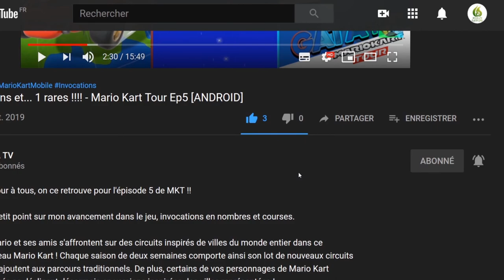🎮 Space Pioneer : l’exploration spatiale - Let's play "Découverte" [SWITCH]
Bonjour à tous , aujourd'hui je vous présente Space pioneer sur Switch, nous allons nous faire notre avis sur ce jeu ( pour information le jeu est disponible au prix de 9.99e sur Eshop de la Switch 13/12/2019).

📌 Space Pioneer est un shooter en vue isométrique aux graphismes colorés. Se déroulant dans un univers de science-fiction, vous incarnez un pionnier en mal d'aventure. De multiples mondes seront explorables, chacun possédant un bestiaire spécifique. Vous pourrez améliorer vos armes et compétences au fil de l'aventure.

📍 Dans une galaxie éloignée, nous incarnons un mercenaire de l'espace parti visiter diverses planètes dans sa quête de gloire, de richesses et de satisfaction personnelle. Les missions se lancent depuis la carte de la galaxie qui présente toutes les planètes organisées par systèmes solaires, avec pour chacune les objectifs à accomplir sur la droite. En complément, il y a souvent des objectifs optionnels proposés pour encore plus de récompenses, mais qui ne sont pas indiqués sur la carte et qui obligent donc à "perdre" du temps à tout visiter.

Les tâches sont variées : récupérer un objet, protéger un lieu, réparer un vaisseau, détruire un point d'intérêt, escorter un personnage, tuer un boss...

🔹 Console : Nintendo Switch
🔹 Date de sortie : 06/12/2019
🔹 Classe d'âge :7
🔹 Manette : Manette Nintendo Switch Pro
🔹 Langues : Allemand, Anglais, Espagnol, Français, Italien, Portugais, Russe